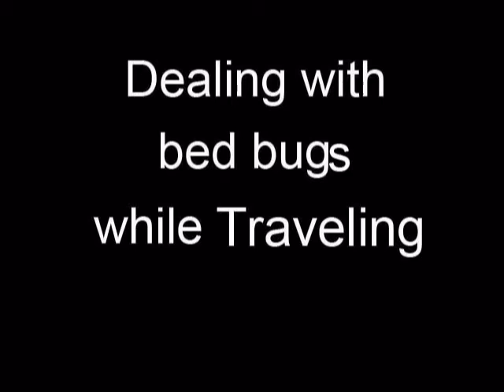Portable Bed bug detector - Ughbug.com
Find great deals on UghBug Bed Bug Detector in Grub and Insect Control. Shop with confidence. Visit Ughbug.com for more info.